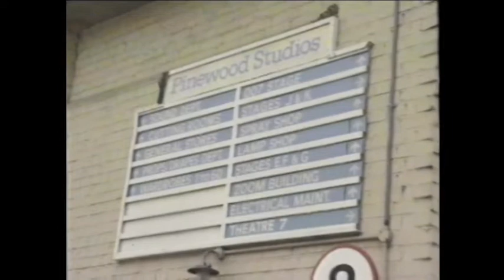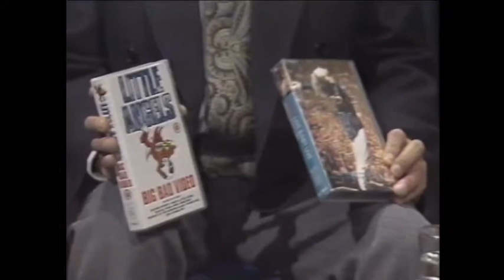James Whale Radio Show - Heard but seldom seen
13/03/1992

Paul Zenon
Tessa Niles